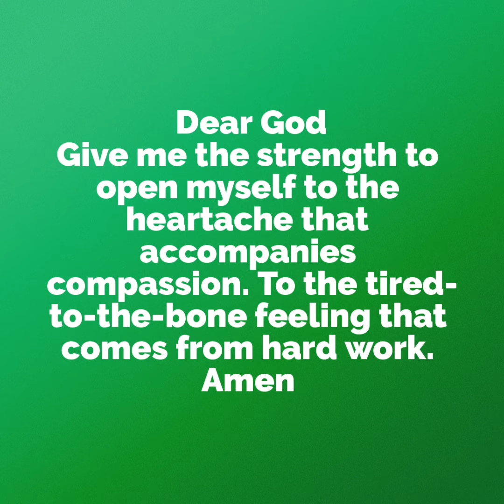Daily Blessings vol. 8117